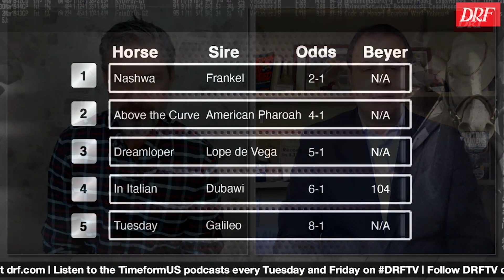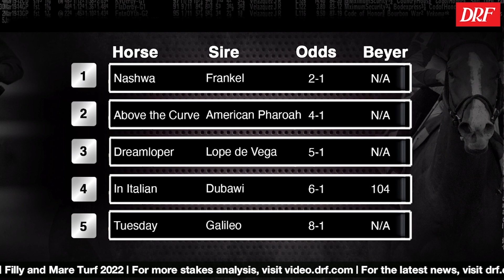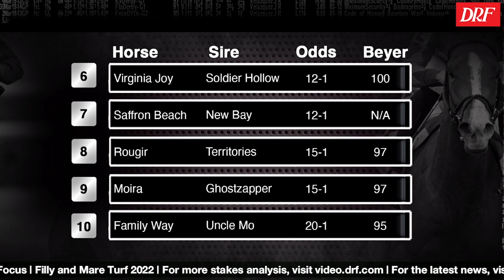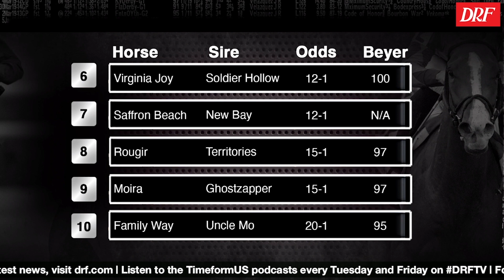Breeders' Cup Focus | Filly and Mare Turf 2022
Here are Dan Illman and Mike Beer with a look at the top contenders for this year's edition of the Breeders' Cup Filly and Mare Turf.

✓ DRF Bets: Get started playing the races with a $200 Deposit Match & Free Formulator PPs